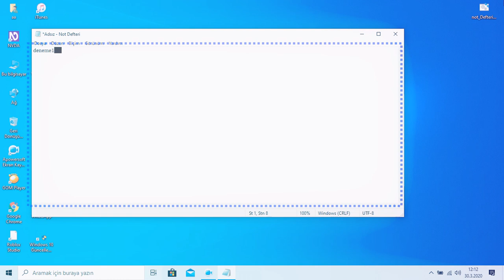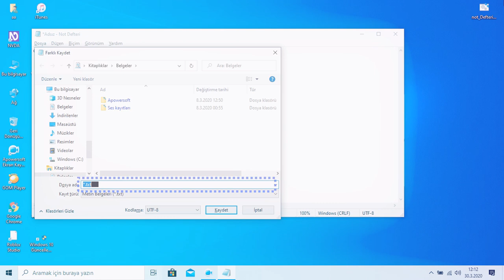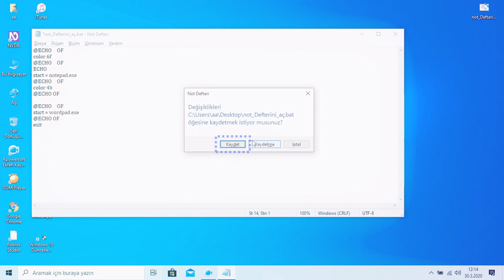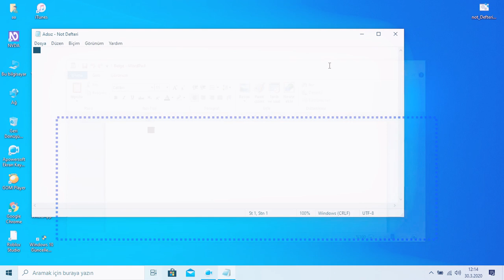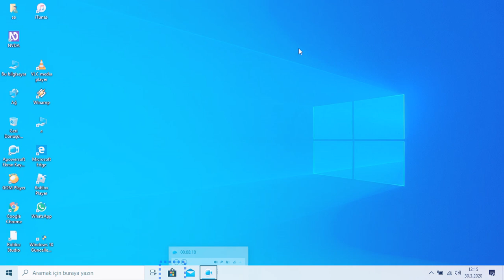Bat dosyası ile uygulama açtırma